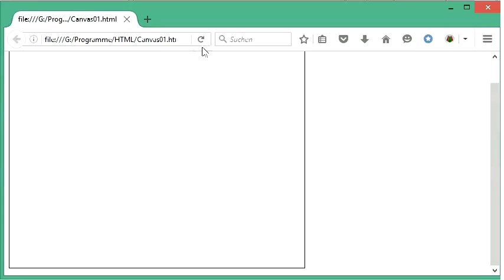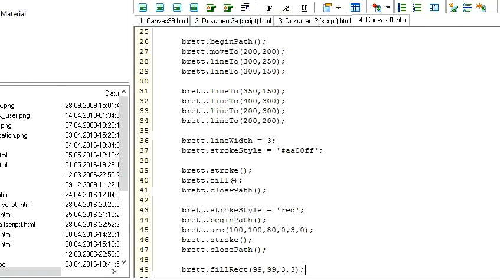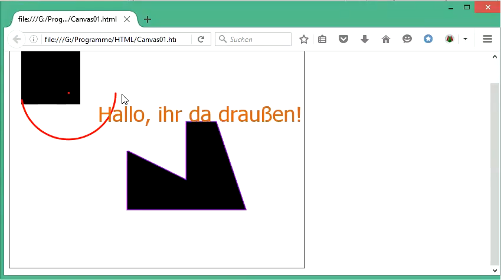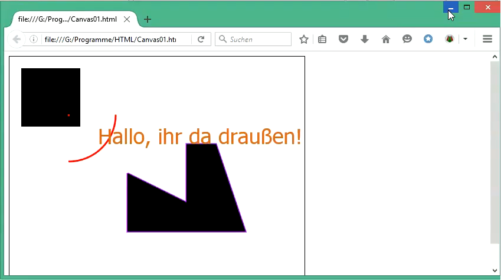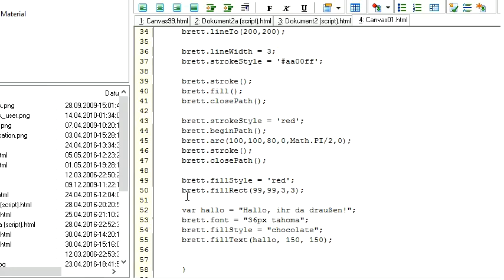007 Canvas mit JavaScript: Segmentlinien und Kreise zeichnen